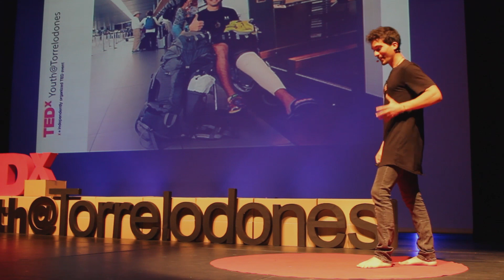3 cosas que aprendí mientras un coche me atropellaba | Chema Solis | TEDxYouth@Torrelodones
3 cosas que aprendí mientras un coche me atropellaba

Chema Solis le gusta vivir con intensidad. Empezo estudiando bombero y ahora es youtuber.